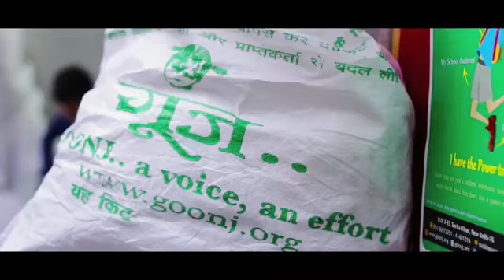The Complete Man